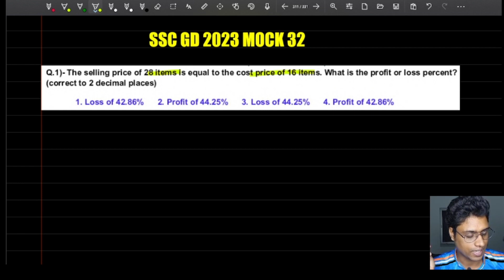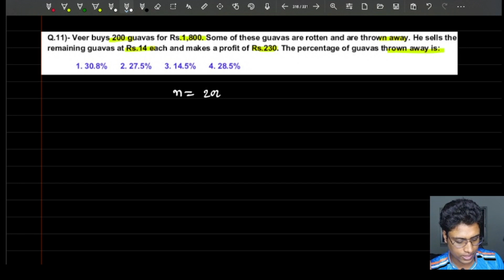75 Hard Challenge SSC GD 2023 | SSC GD 2022 Questions bank Ka solution | Mock 32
**SSC GD PYQ  jan 25 shift 1**

75 Hard Challenge SSC GD 2023 | प्लेटफार्म के Questions bank Ka solution || हिंदी में  |Mock 32